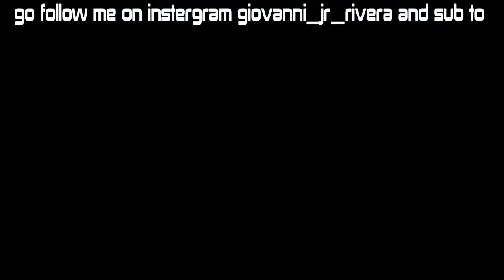I made a kid rage quit lol should i start Doing that more often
Should i start making every other they two video are one